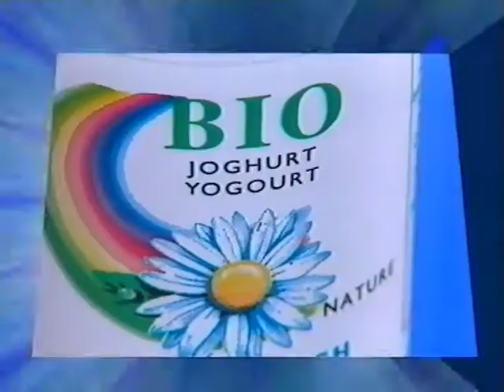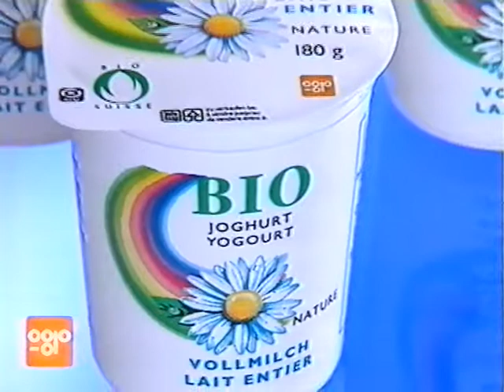Coop Mittwochstudio, Folge 793 vom 03. Februar 1993